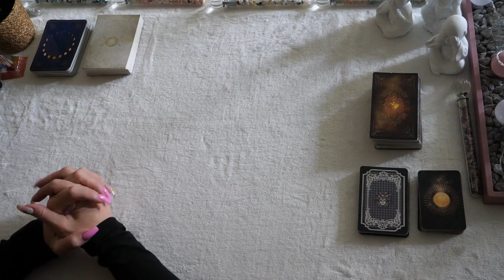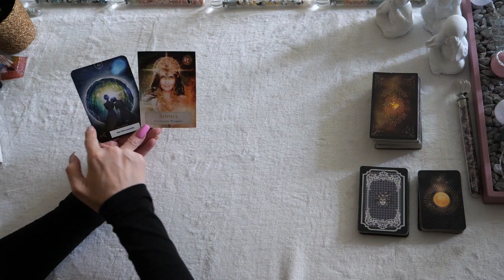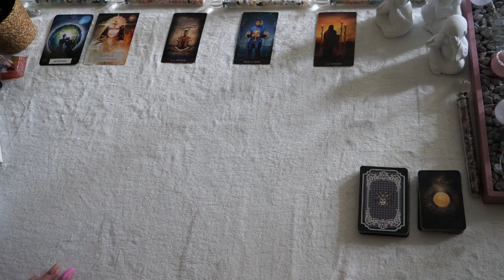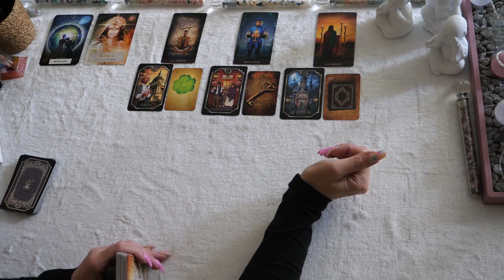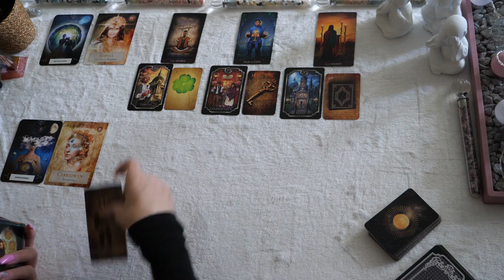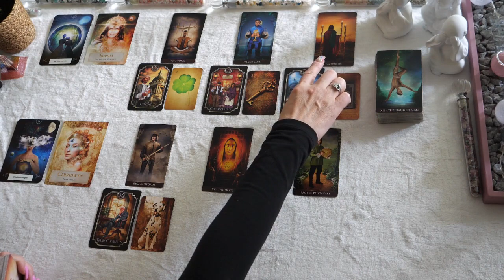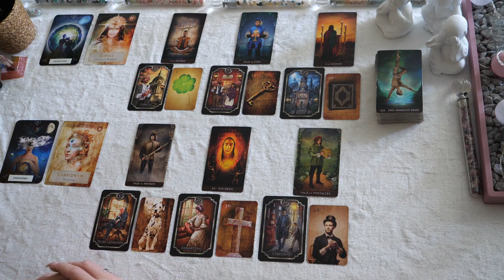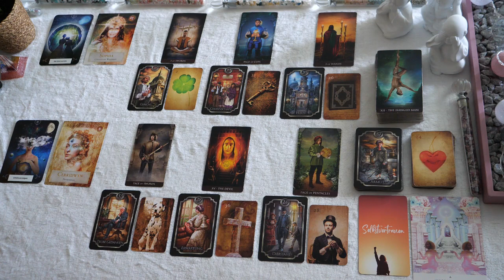Löwe | Anfang bis Mitte August 2023 | Das Unterwartete | Dein Potential | Dein Schicksal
Moin 👋🏻,

👉🏻Private Legungen:
📱/ 📞Telefonische Readings | kurz & knapp |
1 Frage und 1 Antwort 35€, 20 Min. 55€, 30 Min. 85 €

📱/ 📞Telefonische Readings | intensiv |
45 Min. 125€, 60 Min. 165€

Diese Legungen gibt es in versch. Zeitmodulen: 30 Min., 45 Min., 60 Min.

👉🏻Coachings:
Die telefonischen Coachings, kannst Du in den Zeitmodulen 30, 45 oder 60 Min. buchen.

👉🏻Ausbildung 📚 💻:
Fort-und Weiterbildung | Kurs:
💜Bis 15. August 2023 bekommst Du diesen Intensivkurs für nur 199€.  💜

❤️Mein 2. Kanal, für alle die sich mehr für die Liebe interessieren:
                                  SEELENLIEBE TAROT

Für diese Legung habe ich folgende Karten verwendet:
Golden Tarot
Golden Lenormand
Moonology-Orakel
Zeitkarten
Seelenbotschaften
Engelgruppe Seraphim
Krafttier-Orakel II
Göttinnen Orakel
Lenormand
Kipper Karten
Guardian Angel Oracle
Vertigo Orakel
Sans Souci Cards
Weisheitskarten

Lichtvolle Umarmung

Engelgeflüster- Tarot 🫶🏻❤️🍀